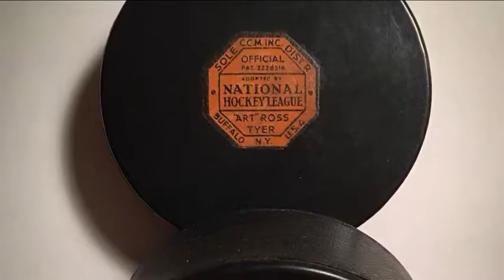NHL Now: History Lesson: Dave Stubbs gives a history lesson Oct 11, 2018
NHL.com historian, Dave Stubbs, gives a history lesson from today that includes the first NHL all-star game and the Richard Brothers